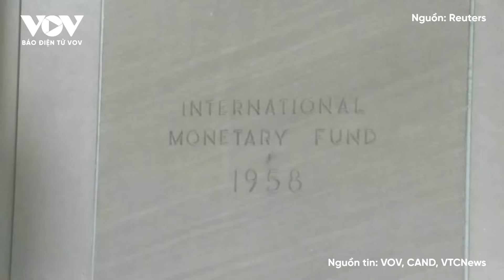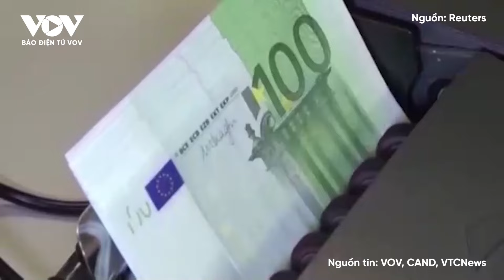Loạt nghị sĩ Đức tẩy chay bài phát biểu của ông Zelensky về Nga | Báo Điện tử VOV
Báo Điện tử VOV | Các nhà lập pháp từ hai đảng đối lập ở Đức, Đảng thay thế cánh hữu cho nước Đức (AfD) và Liên minh dân túy cánh tả mới Sahra Wagenknecht (BSW), đã từ chối tham dự bài phát biểu của Tổng thống Ukraine Vladimir Zelensky tại Bundestag.

37 Bà Triệu, Hoàn Kiếm, Hà Nội, Việt Nam